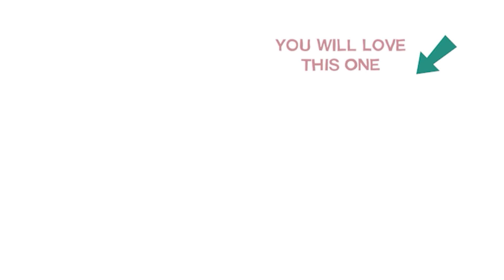Baby Girl Confused By Dad And His Twin 😂 | OKAY REALLY